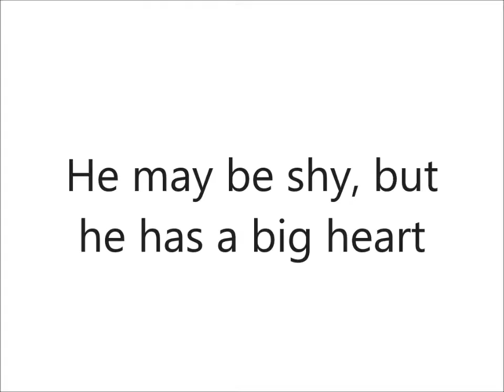Oscar at Warrington Animal Welfare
Shy cats like Oscar often get overlooked. Could you give him a chance to shine?